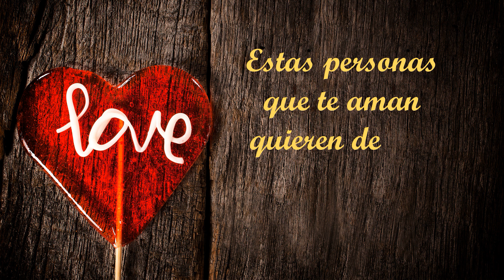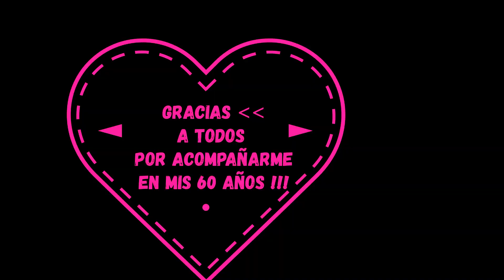Rosa video por sus 60 AÑOS